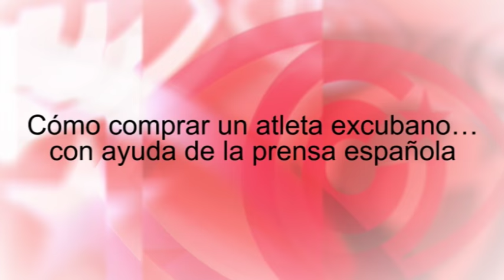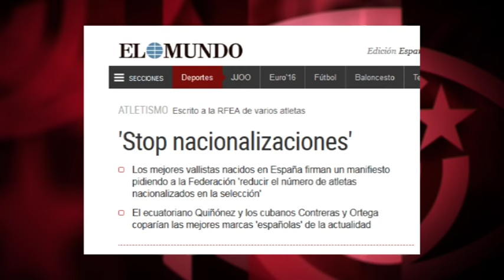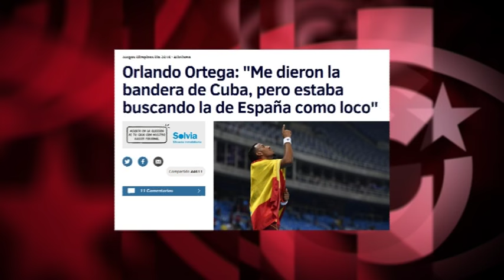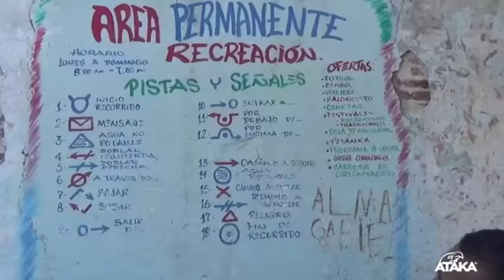Cómo comprar un atleta excubano… con ayuda de la prensa española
(+Italiano/English/Français/Português)
Come comprare un atleta ex cubano ... con l'aiuto della stampa spagnola .
Comment acheter un athlète ex-cubain ... avec l'aide de la presse espagnole
Como comprar um atleta ex-cubano... com a ajuda da imprensa espanhola
How to buy a Cuban athlete ... with the help of the Spanish press
Orlando Ortega -atleta nacido y formado en Cuba- obtenía para España una medalla de plata en los recientes Juegos Olímpicos. Desde las Olimpiadas de Barcelona 92, España ha incorporado a 33 deportistas de otras selecciones. Y el mayor botín procede… de Cuba: trece atletas.